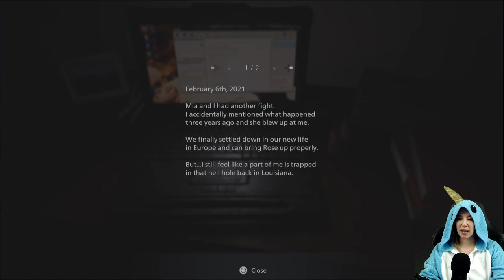[Gaming][Grab Bag] - Resident Evil Village - Ep 1 - We meet the Council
Description:  Experience survival horror like never before in the 8th major installment in the Resident Evil franchise - Resident Evil Village. With detailed graphics, intense first-person action and masterful storytelling, the terror has never felt more realistic.